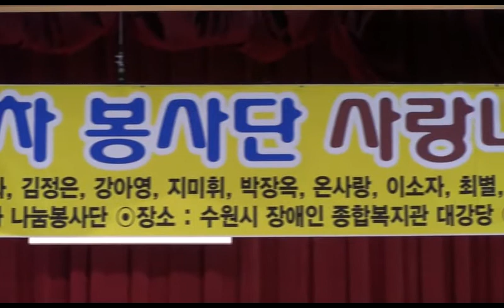가수 지미휘 - 내 나이가 어때서 / 광세차 봉사단 (수원시 장애인 종합 복지관) 사랑나눔 공연 2014.9.5